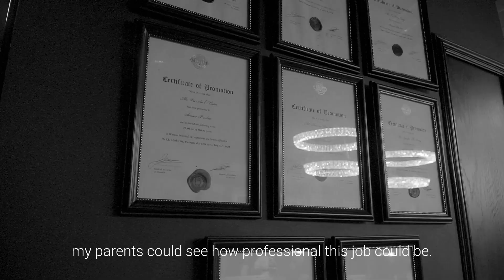Journey to Empowerment: Cong - Barbaard's Operations Manager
Follow the inspiring journey of Mr. Cong, our Operations Manager, as he reflects on his personal growth within Barbaard and, bridging the gaps between generations with our vision of grooming, styling, and networking.
Cùng theo chân chặng đường truyền cảm hứng của Mr. Công, Operations Manager của chúng tôi, về sự phát triển cá nhân của mình trong Barbaard và cùng vượt qua khoảng cách thế hệ với tầm nhìn về "groom, style và network".